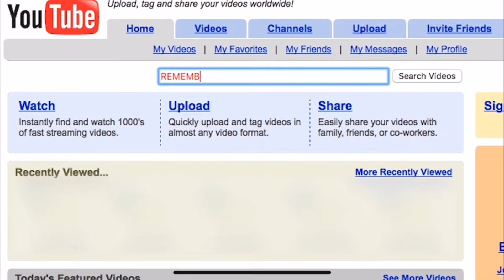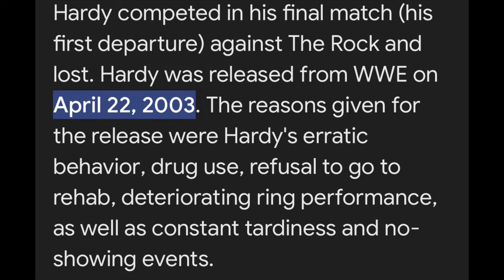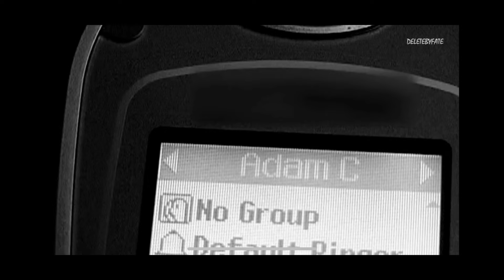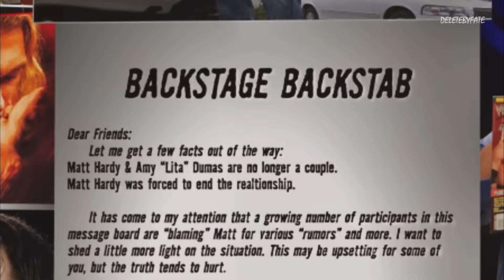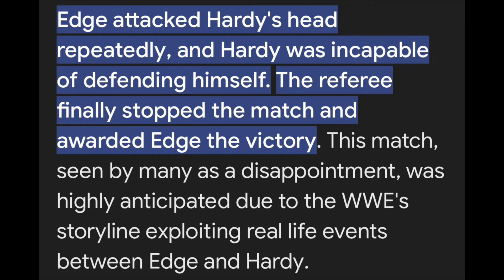The CRAZIEST Love Triangle in WWE History…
In This video we take a look at how Matt hardy got his hoeski taken by the rated R superstar😂😂

This video was made with the purpose to educate and go back in time to the good ole days in professional wrestling.